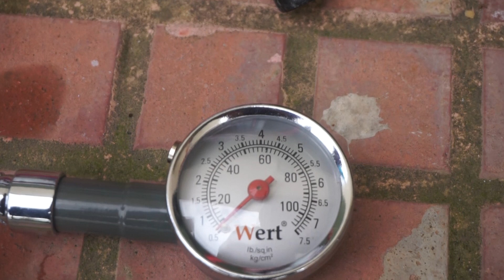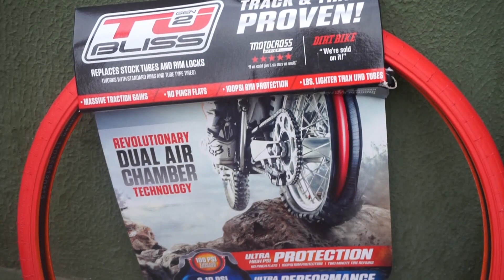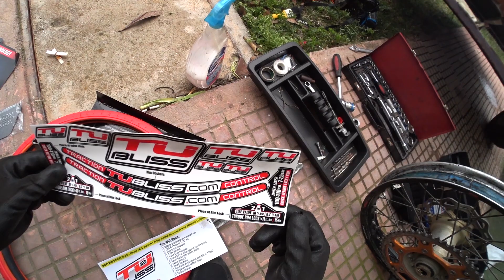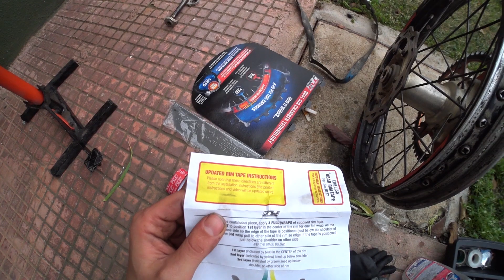Tubliss sistem montajı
Merhaba arkadaşlar bu videoda arka tekere yeni aldığımız tubliss traction contol sistemini monte etmeye çalışıyoruz. Baya zorlansamda takmayı başardım.